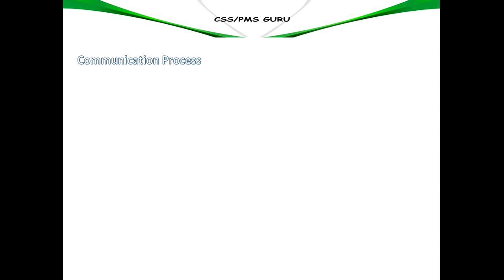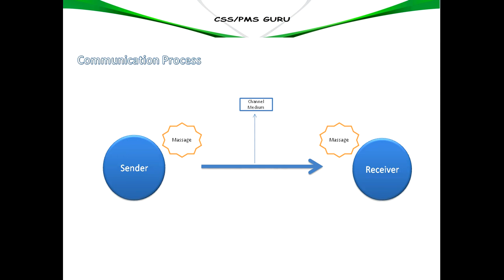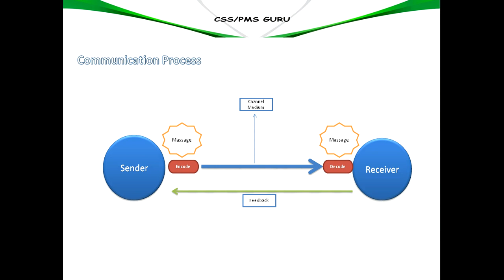3_COMMUNICATION PROCESS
Journalism or Mass Communication is 100 marks subject for CSS and PMS examinations. In this series you will find the complete course of Journalism with bullet points. This lecture is good not only for the CSS and PMS aspirants but also other examinations like FP SC PPSC AD NTS PTS.

In this lecture we will study about Communication Process.

Regards
CSS PMS GURU
Your Online Academy – Free Education
Online Academy for the CSS and PMS Aspirants